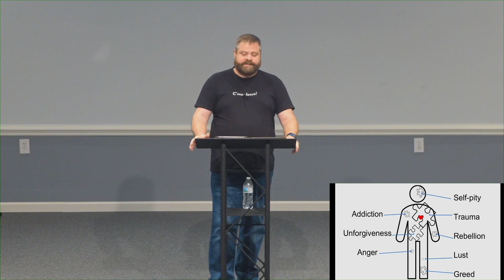Can a Christin be Cursed? | September 22, 2024 | Jeffrey Crawford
Thank you for listening to All Peoples Church Weekend Worship Gathering. Pastor Jeff continues a series called: Equipping the Saints for Healing. In this message, Pastor Jeff covers the ways people can be demonized by abuse, curses, inner vows, and through involvement in the occult and secret societies like the Freemasons. Service from September 22, 2024.